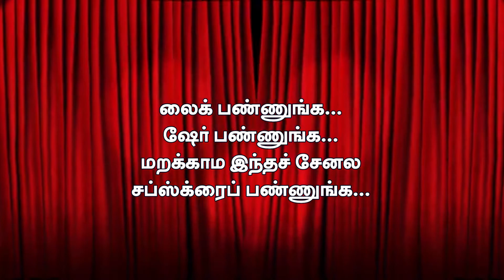Navratri Special Program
As the child of the 6-th part of the Navratri Special program
In delivering the twist on the beauty language of child Priyanka
Sri Alaya Darshanam YouTube Channel of Proud!